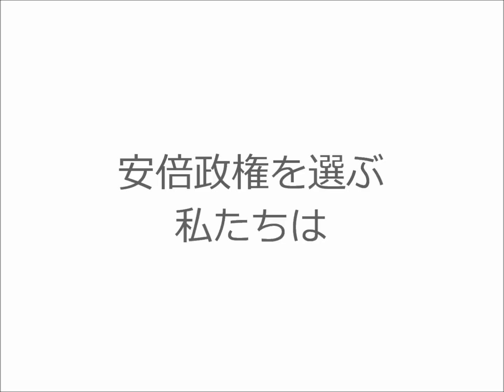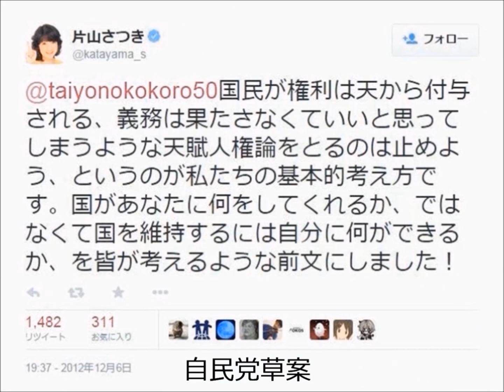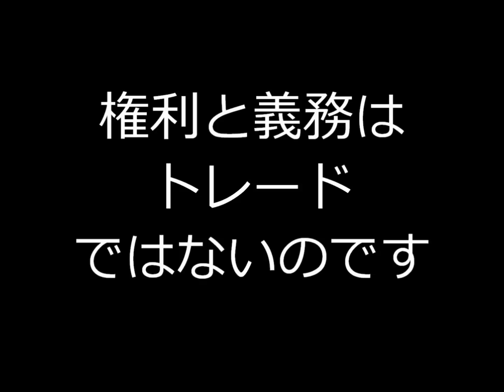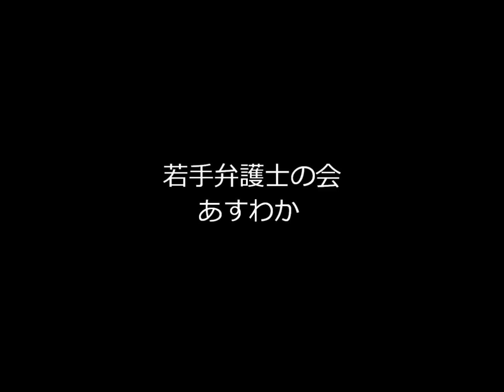「人権人権って馬鹿じゃなかろうか」ヒゲの隊長こと 自民党 参議院議員 佐藤正久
もっと大きなものを護るために国民に命を捨てろと命令できる憲法を